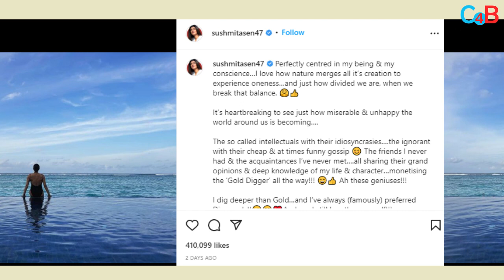OMG: These bollywood actress have also got the tag of 'gold diggers' other than Sushmita !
Samantha Ruth Prabhu, Sushmita Sen  and Malaika Arora were called gold diggers